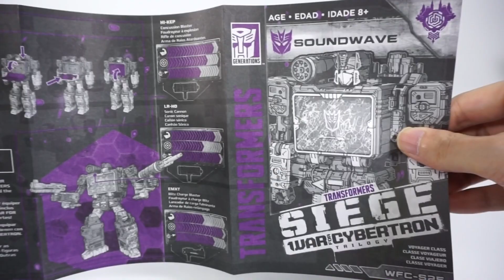Transformers SIEGE Voyager Soundwave 트랜스포머 시즈 보이저 사운드웨이브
《 BGM & SE 》